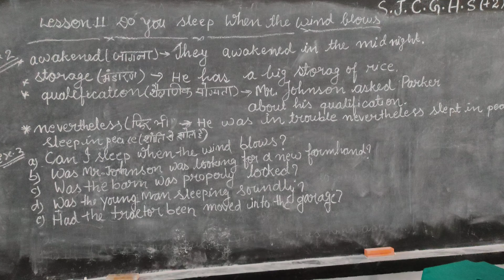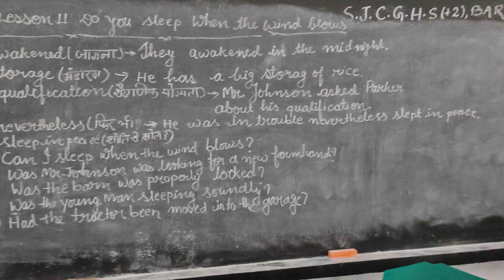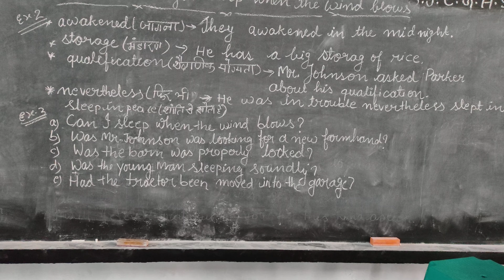DO YOU SLEEP WHEN THE WIND BLOWS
Exercise 2 and 3